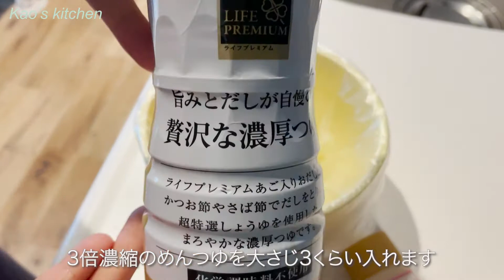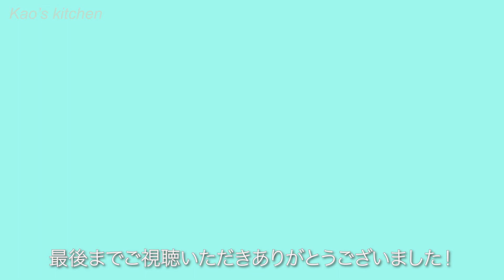#105【共働き夫婦の晩ご飯！】にんにく香る！味玉燻製🥚🍺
▼材料
卵　4個
めんつゆ（3倍濃縮）大さじ2〜３
黒胡椒　少々
にんにくチューブ　少々
ごま油　少々
桜チップ　大さじ3

▼作り方
①卵は沸騰したお湯で7分茹でて殻を剥く。
②ビニール袋に茹で卵・めんつゆ・黒胡椒・にんにく・ごま油を入れて混ぜ、冷蔵庫で2時間寝かす。
③味玉の水分を拭き取ったら、桜チップで7分燻製したら出来上がり☺️